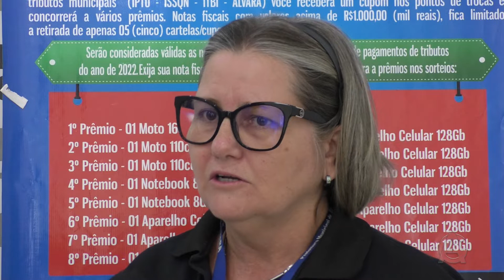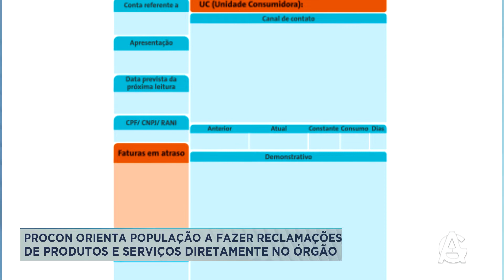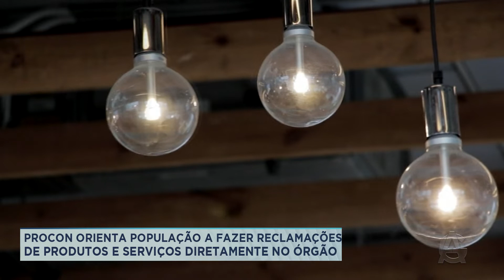PROCON ORIENTA POPULAÇÃO A FAZER RECLAMAÇÕES DE PRODUTOS E SERVIÇOS DIRETAMENTE NO ÓRGÃO